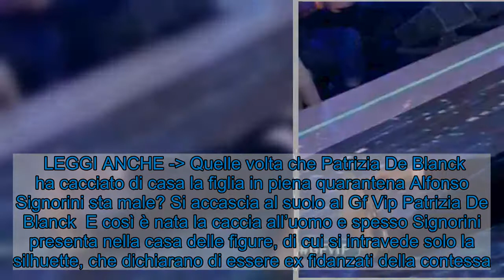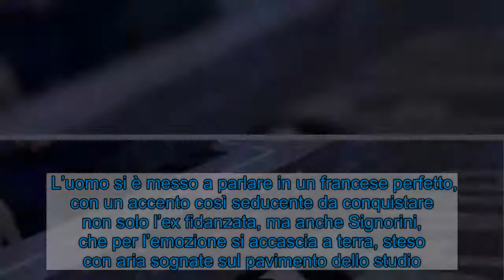Alfonso Signorini si accascia al suolo: non riesce a trattenersi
Alfonso Signorini non riesce a trattenersi, durante la diretta del GF Vip arriva un ospite misterioso e il conduttore si accascia a terra.     Un ospite misterioso è arrivato nella casa del Grande Fratello Vip, che a un certo punto si è reso talmente affascinante da far sciogliere, letteralmente, Alfonso Signorini che non è riuscito a trattenere l’istinto di sdraiarsi a terra, nel pavimento dello studio, con aria sognante.  Ma facciamo un passo indietro e vediamo nel dettaglio cosa è successo.  Signorini ha chiamato in disparte la contessa De Blanck, che da un po’ di tempo non fa che parlare delle sue storie passate, una sfilza di uomini affascianti con cui dichiara di essere stata. Da attori, cantanti, medici e falegnami, il passato di Patrizia sembra essere ricco e variegato.    LEGGI ANCHE - Quelle volta che Patrizia De Blanck ha cacciato di casa la figlia in piena quarantena Alfonso Signorini sta male? Si accascia al suolo al Gf Vip Patrizia De Blanck  E così è nata la caccia all’uomo e spesso Signorini presenta nella casa delle figure, di cui si intravede solo la silhuette, che dichiarano di essere ex fidanzati della contessa. Era già successo che lei vedendo poi gli uomini in volto affermasse di non conoscerli e negasse qualsiasi tipo di relazione, ma non questa sera.  L’uomo è nascosto dietro un telo e se ne intravede solo l’ombra del corpo, senza volto, ma basta la sua voce per far sgranare gli occhi a Patrizia: “è Andrea!”. Signorini era scettico, ma ecco che l’uomo del mistero appare e sì, era veramente Andrea!  LEGGI ANCHE - Taylor Mega ricorda lo scontro furibondo con la Gregoraci    Andrea è un medico con cui la contessa ha avuto una relazione durata, fra tira e molla, cinque anni. “C’è stato davvero del tenero fra voi due?” chiede Signorini “Molto tenero!” risponde pronto lui. E lei conferma.  Non è il primo medico nel passato di Patrizia De Blanck, ma lui ha fatto qualcosa di inaspettato.  L’uomo si è messo a parlare in un francese perfetto, con un accento così seducente da conquistare non solo l’ex fidanzata, ma anche Signorini, che per l’emozione si accascia a terra, steso con aria sognate sul pavimento dello studio.      Visualizza questo post su Instagram      Un post condiviso da Grande Fratello (@grandefratellotv)